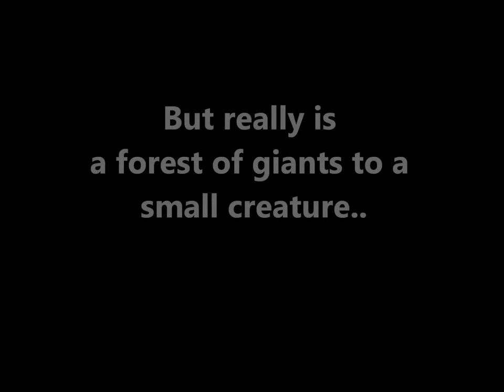Gastropod Mollusc on the move.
Just messing around made a short little film... Walking my dog Ty I saw something on the ground and I had my camera. Check it.